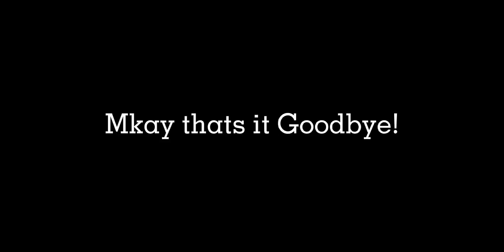The Hashiras react to... | Some Angst | Requested | MuiY/N | Kny